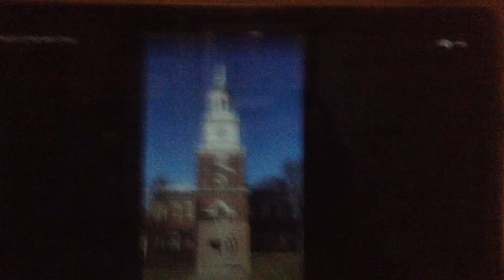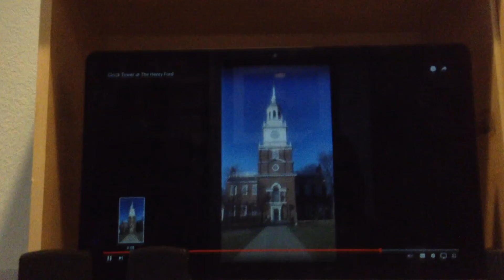henry ford clock tower